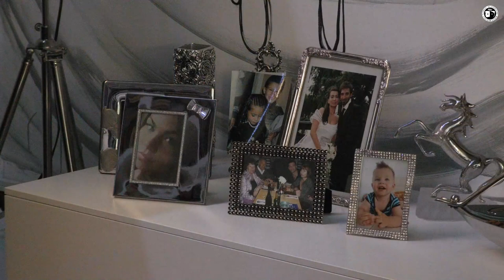Poezie și creație - Rodica Benintendi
Poezie și creație - Loreta Popa și Rodica Benintendi, la Muzeul Naţional al Literaturii Române